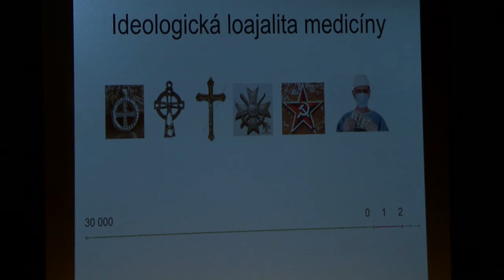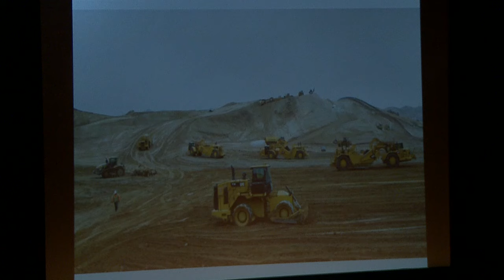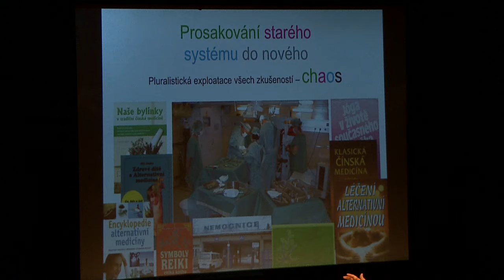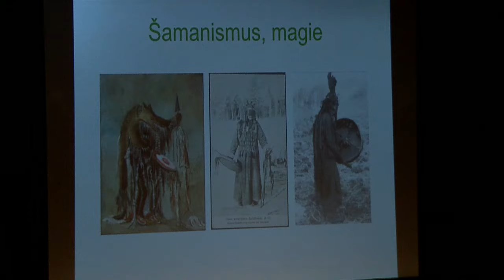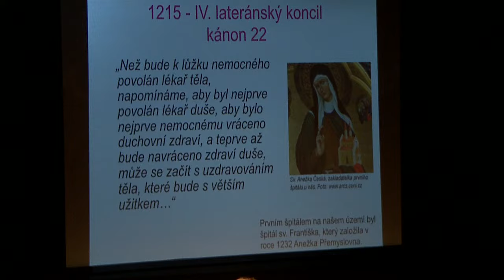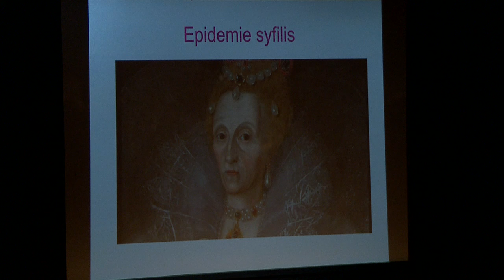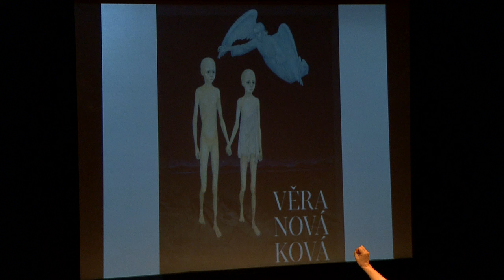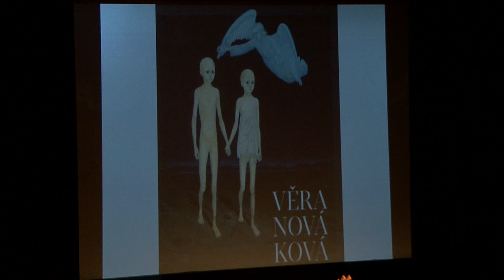Duše K - tentokrát o věcech skrytých s Helenou Máslovou 26.10.2019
Tématem povídání bude tentokrát diskuze o věcech skrytých a hledání odpovědi na otázku, jestli existuje osud a jestli jsme jeho tvůrci, nebo jen pasivní účastníci.

MUDr. Helena Máslová

Vystudovala 1. lékařskou fakultu Univerzity Karlovy v Praze. Pracovala na gynekologicko-porodnickém oddělení, na lůžkovém interním oddělení i v léčebně dlouhodobě nemocných. Zkušenosti ze všech těchto pracovišť ji přivedly k psychosomatické a primární medicíně a posléze k založení Centra psychosomatické péče. Nyní se věnuje zejména psychogynekologii, ženskému zdraví a reprodukci z pohledu psychosomatických souvislostí. Matka tří dětí. Mluví anglicky a francouzsky. Člen České lékařské komory.